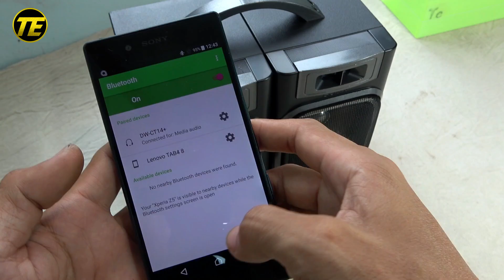Building Bluetooth Speaker from Cassette Speakers V2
List materials:
- Micro USB charger module: 01 piece
- Power switch: 01 piece
- Bluetooth amplifier: 01 piece
- Cassette speaker: 02 pieces
- Rechargeable battery: 01 piece
- 18650 battery holder: 01 piece

My channels:
My channel include of guiding videos:
- DIY toys.
- DIY projects.
- Restoration Projects.
- Disassembly.
- Restore it.
- Testing.